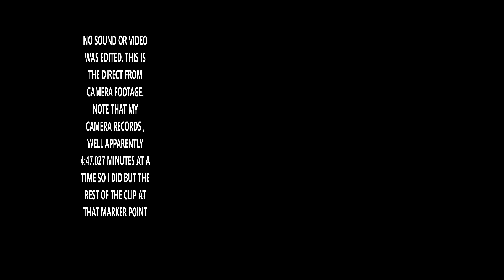There is something else in the room with me..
TURN VOL UP_ I was woken up out of a dead sleep because I felt something crawling over me. No editing was done except to splice in the last part around the 4 minute mark. So all sounds and video are legit.